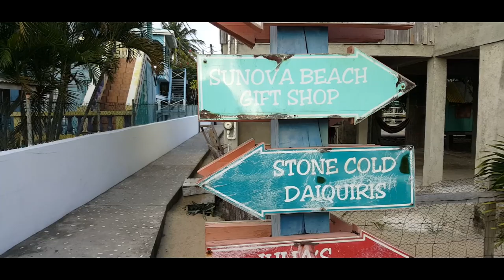Spent a weekend in Placencia Village, Belize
Placencia Village is a seaside community that is predominantly one of many prominent tourism sites for the country of Belize. Over recent years the village have undergone major developments, putting it as a hot spot for tourist destination.
No monetary value was made from this video, it was entirely done for recreation.